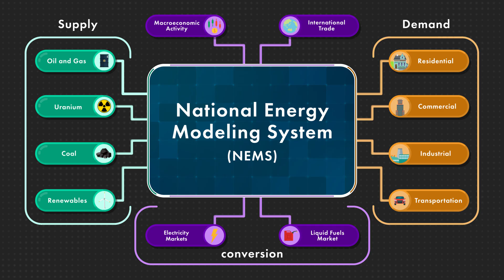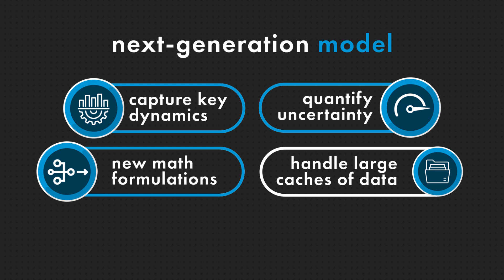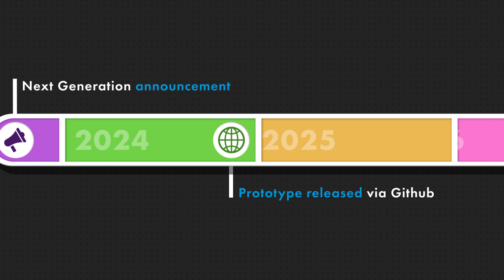Project BlueSky - Building a Next-Generation Energy Systems Model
Chief Modeler for EIA, Sauleh Siddiqui, breaks down the goals of Project BlueSky and the framework of the next-generation energy modeling system that will be offered by the Energy Information Administration.